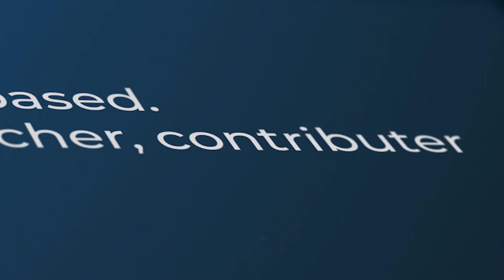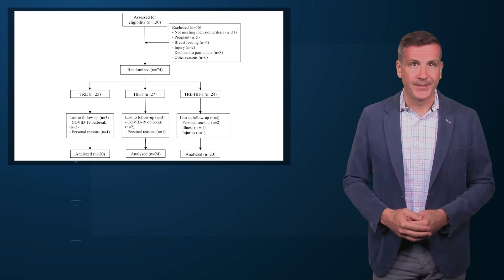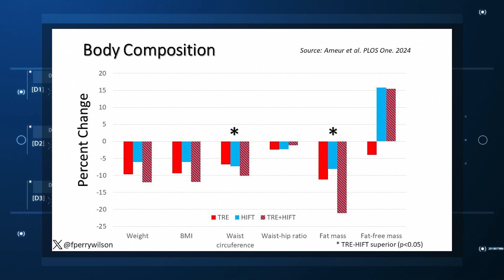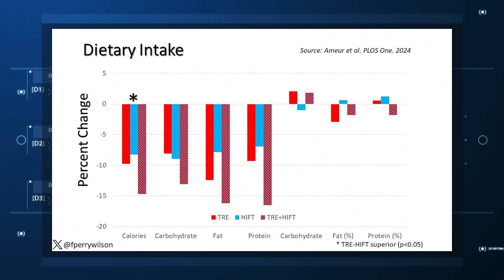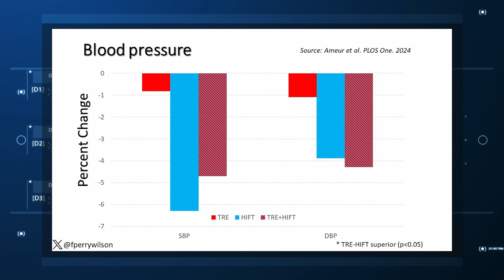Intermittent Fasting + HIIT: Fitness Fad or Fix?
The combination of two challenging lifestyle choices appears to be more effective than either alone, according to a new study.

Let's be honest: Although as physicians we have the power of the prescription pad, so much of health, in the end, comes down to lifestyle. Of course, taking a pill is often way easier than changing your longstanding habits. And what's worse, doesn't it always seem like the lifestyle stuff that is good for your health is unpleasant?

Two recent lifestyle interventions that I have tried and find really not enjoyable are time-restricted eating (also known as intermittent fasting) and high-intensity interval training, or HIIT. The former leaves me hangry for half the day; the latter is, well, it's just really hard compared with my usual jog.

But given the rule of unpleasant lifestyle changes, I knew as soon as I saw this week's study what the result would be. What if we combined time-restricted eating with high-intensity interval training?

I'm referring to this study, appearing in PLOS ONE from Ranya Ameur and colleagues, which is a small trial that enrolled otherwise healthy women with a BMI greater than 30 and randomized them to one of three conditions.

First was time-restricted eating. Women in this group could eat whatever they wanted, but only from 8 AM to 4 PM daily.

Second: high-intensity functional training. This is a variant of high-intensity interval training which focuses a bit more on resistance exercise than on pure cardiovascular stuff but has the same vibe of doing brief bursts of intensive activity followed by a cool-down period.

Third: a combination of the two. Sounds rough to me.

The study was otherwise straightforward. At baseline, researchers collected data on body composition and dietary intake, and measured blood pressure, glucose, insulin, and lipid biomarkers. A 12-week intervention period followed, after which all of this stuff was measured again.

Now, you may have noticed that there is no control group in this study. We'll come back to that — a few times.

I have translated the numbers in the paper to percent changes to make things graphable and a little bit more interpretable. Let me walk you through some of the outcomes here.

First off, body composition metrics. You can see that all three groups lost weight — on average, around 10% of body weight which, for a 12-week intervention, is fairly impressive. BMI and waist circumference went down as well, and, interestingly, much of the weight loss here was in fat mass, not fat-free mass.

Most interventions that lead to weight loss — and I'm including some of the newer drugs here — lead to both fat and muscle loss. That might not be as bad as it sounds; the truth is that muscle mass increases as fat increases because of the simple fact that if you're carrying more weight when you walk around, your leg muscles get bigger. But to preserve muscle mass in the face of fat loss is sort of a Goldilocks finding, and, based on these results, there's a suggestion that the high-intensity functional training helps to do just that.